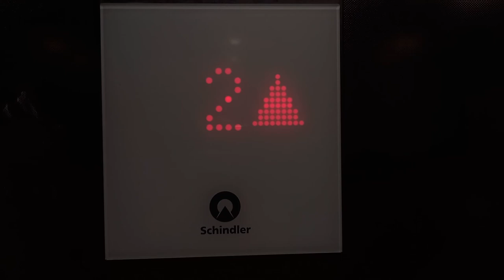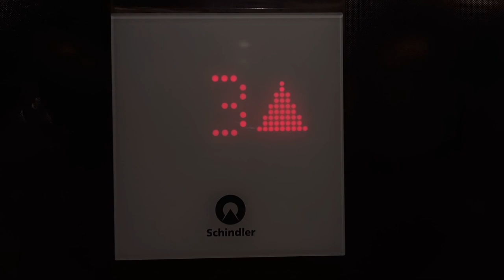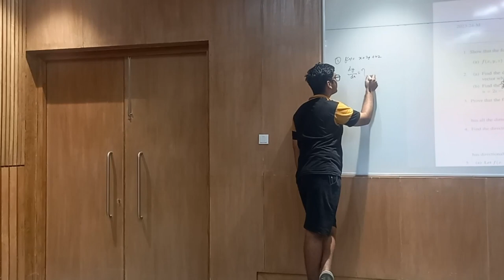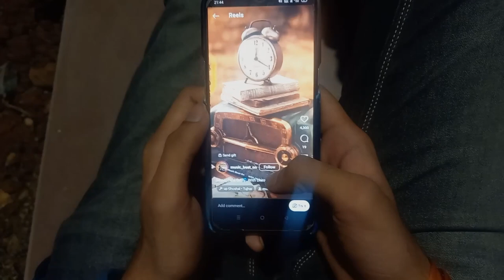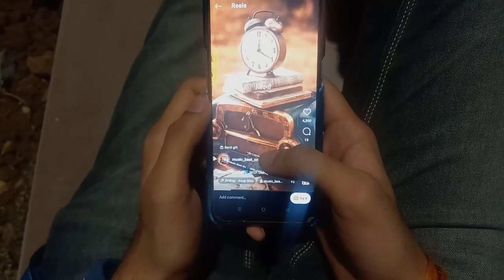Life Set Hai?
This Video has been made to spread awareness on mental stress and a demonstrating  a proper way to cope with it. The way of coping demonstrated in the video are of two major types. 1st one which was offered by the senior was maladaptive coping... which one should avoid as it doesn't relieves the stress but later increases it, the other method was to give some time to one's hobbies to relieve from stress.

Team Lead and Script writer
Vedansh Sharma

Directed by
Uday Bhardwaj

Starring
Rajeev as Rajeev
Nishant as Room-mate
Bhavik as TA
Akshat as Classmate
Soni as Classmate
Uday as Classmate
Vedansh as Mentor
Dharmsweta weta as Swara Core-Member

Guest Appearance
Sourabh as Classmate
Smit as Swara Coordinator

Edited by
Rajeev Goel
Sai Sudarshan

It has been made without any prior experience of film making...
So we request your pardon on camera and audio quality...